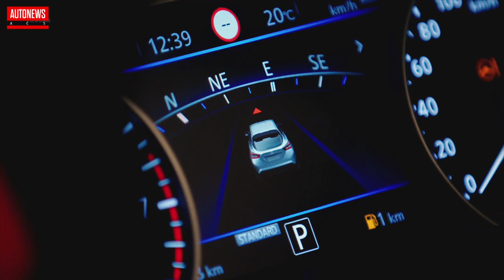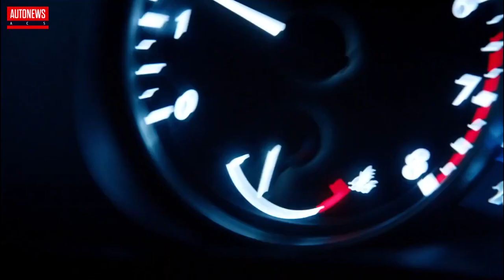Новый Nissan Juke (2020): больше, легче и технологичнее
Nissan провела презентацию второго поколения Juke. В основу кроссовера легла платформа CMF-B, на которой также созданы Renault Captur и Clio.